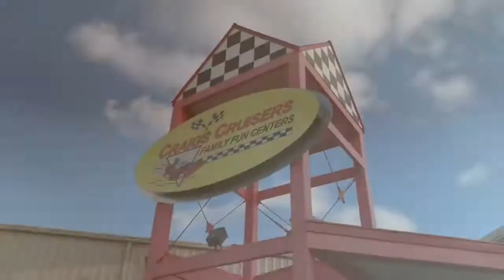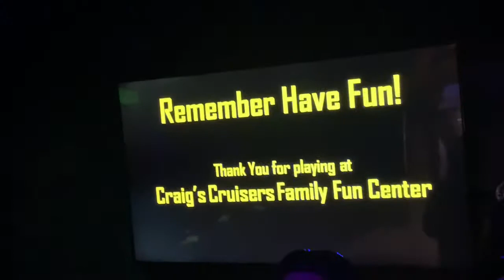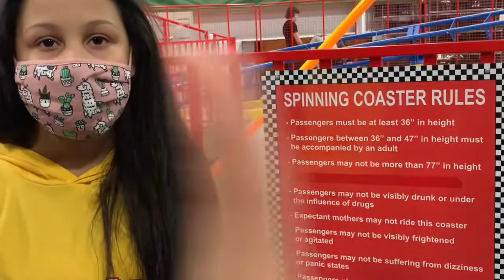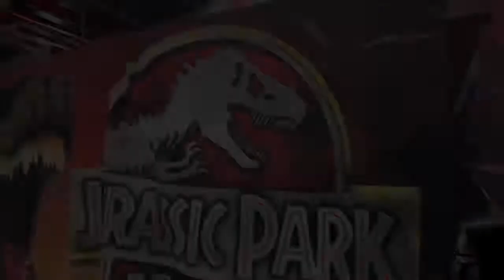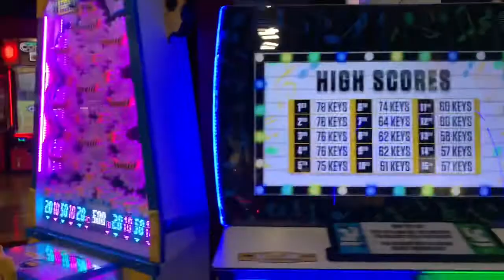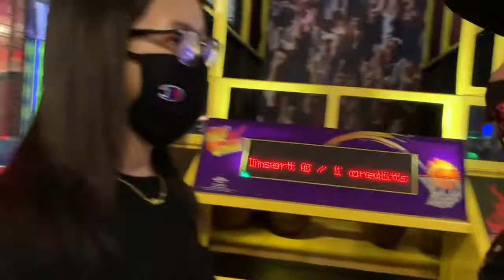Go karts, indoor trampoline and more! Fun day at Craigs Cruisers *VLOG*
Hey everyone! We had so much together. Enjoying family time super important to us, especially during these rough times. In a world of unknown; a kid still wants to be a kid.

Craigs cruisers is following the CDC guidelines to make sure all staff and customers are safe.